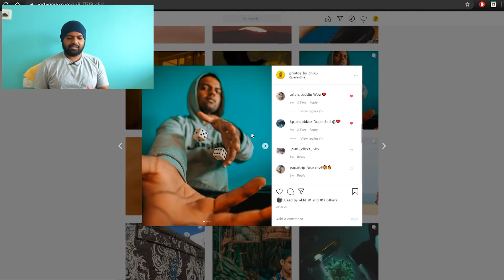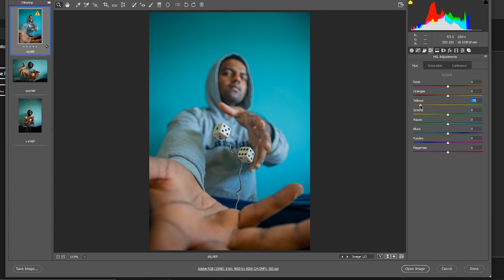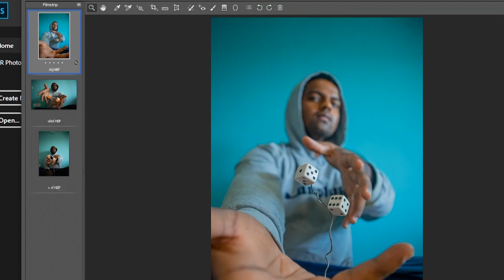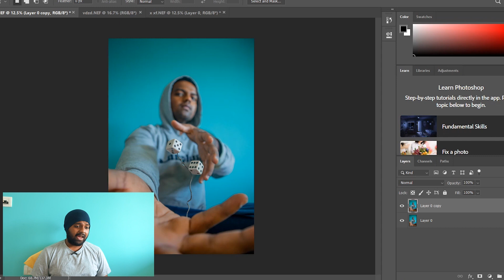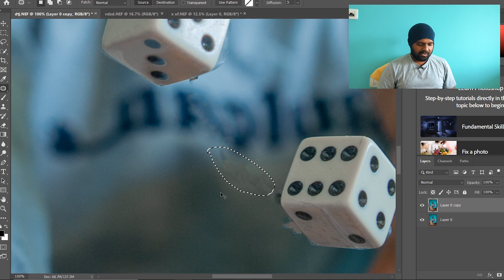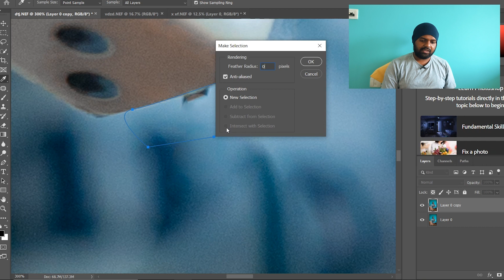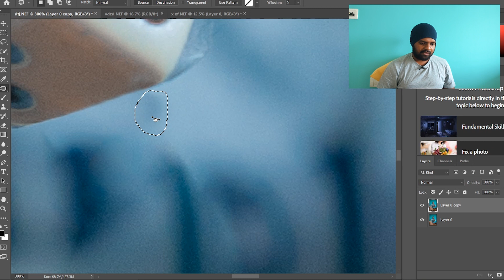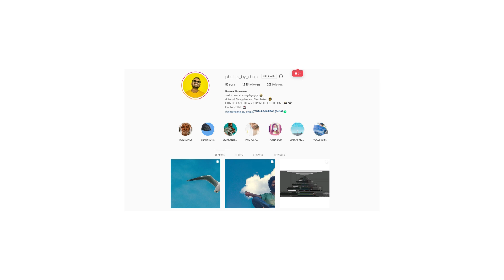Editing My Instagram Photo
So now that we are in Quarantine, as I am also a Photographer and in Video Editing... I thought I will do some Photo Editing of one of my picture I took in my Home